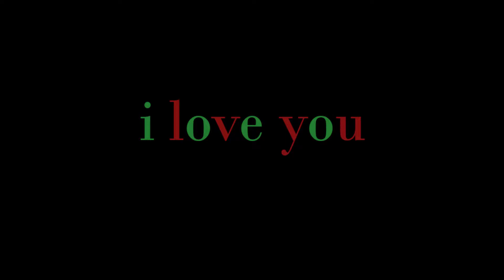christmas eve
a different type of christmas eve, but one of my favourites.
thank you zoe, scout, beryl, ellian & annelinde for a fun night haha